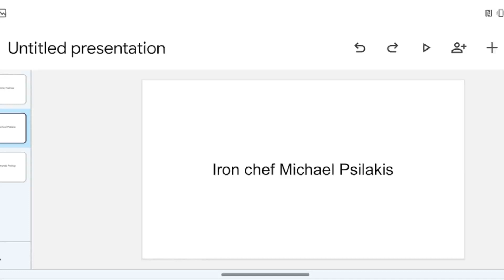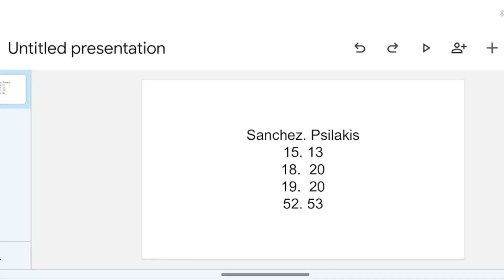Psilakis vs Sanchez results